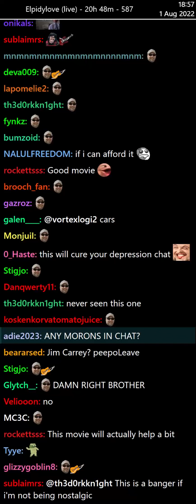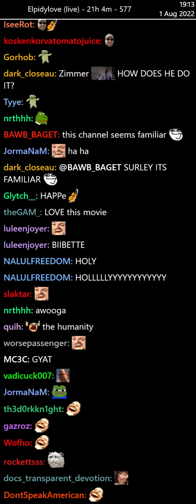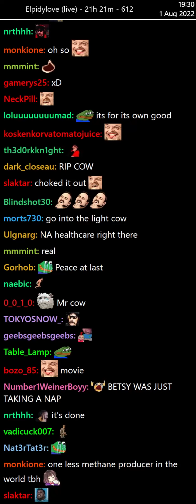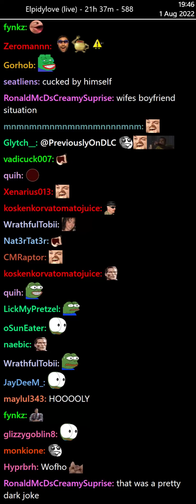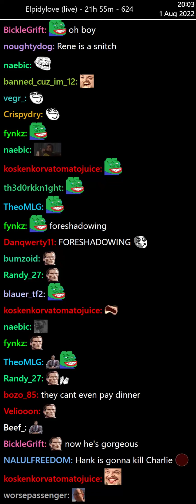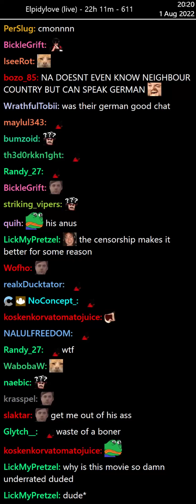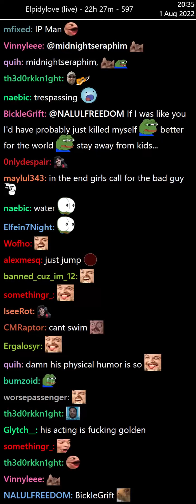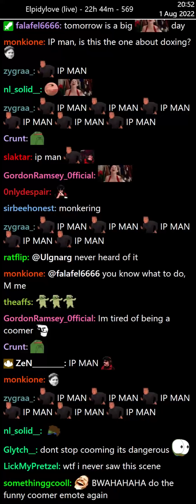Me, Myself & Irene (2000) - Chat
Some emotes might not show.
Clock is UTC+1.